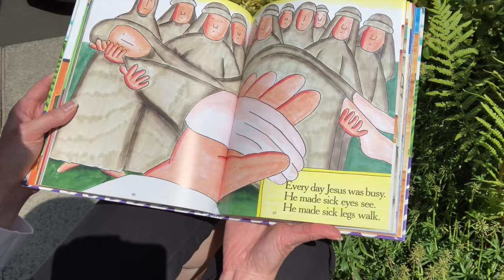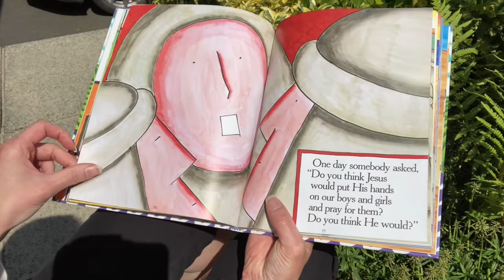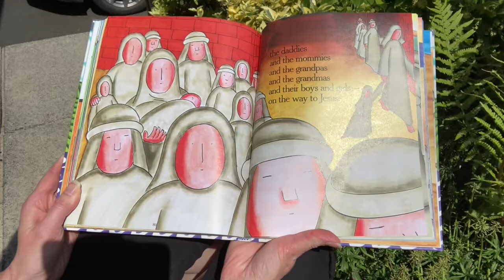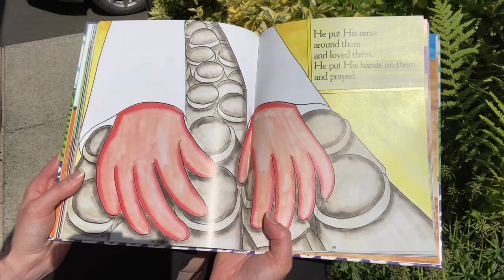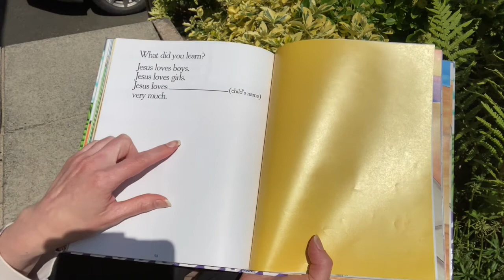StoryTime | The Final Episode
Join us for our last edition of StoryTime (for the foreseeable future); we hope you enjoy the story this week.

StoryTime is best suited to younger children, aged between 0-5. If you enjoy watching, then please take a look at our playlist for lots more of the same.